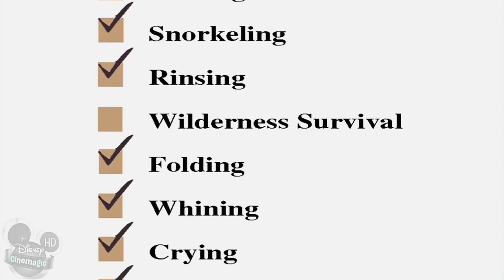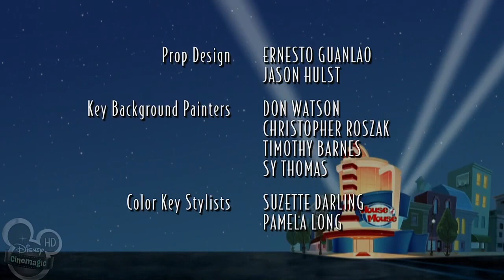Donald's Lamp Trade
houseofmouse donaldslamptrade "Donald's Lamp Trade" is the tenth episode of House of Mouse. It originally aired on ABC on March 24, 2001.

Taking advantage of Donald's jealousy toward Mickey, Jafar hypnotizes the Duck into believing Mickey is not his friend and orders him to bring him "the lamp." However, it's not the lamp from the Cave of Wonders that he wants; it's a decorative one Mickey keeps in his dressing room. Meanwhile, Goofy and Gus Goose attempt to find the cause of all the missing food (Gus).

Featured shorts
Survival of the Woodchucks
Goofy's Radio